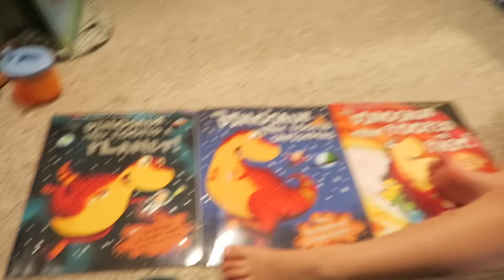A DAY IN THE LIFE | EMILY NORRIS | VLOGUST DAY 16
Hi Guys, I thought I would do a little DITL for you.  It was a pretty average day of feeding scary ducks, a park, browsing for Fraser's first ever bike and chilling with my hubby :-) my favourite kind of days.

See you tomorrow for my weekly vlog! xxx

(P.S.  I haven' forgotten about the iPad apps for kids video - just didn't get a chance!)

ABOUT
Hi, my name is Emily. I am a wife and mom of two handsome boys.
I recently started this vlog after years of enjoying other beauty, product and mummy blogs.

I video my everyday life every week and post on a Monday and also make other videos about things I like and products I have purchased and my own tips and opinions on parenting.

This vlog is a nice way to record events that happen in our lives (a bit like a diary) for my sons. It is such a cliché but time really does go so quickly when you have children and I just wish there was a pause button to soak up every little moment with them. I

I hope that this vlog can help capture our moments and that one day our boys can look back at some of them and know how much they are loved.
xx